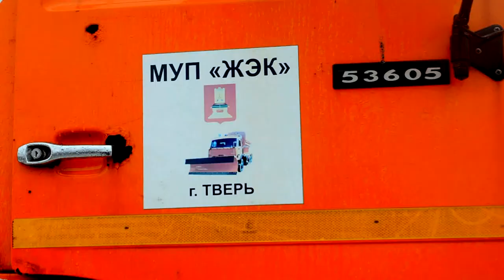Власти Твери борются с паводком